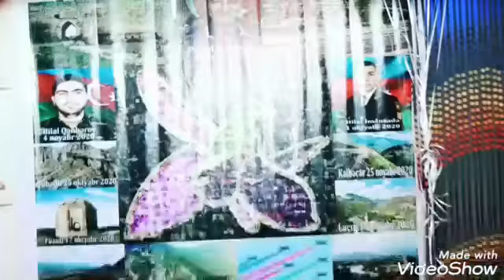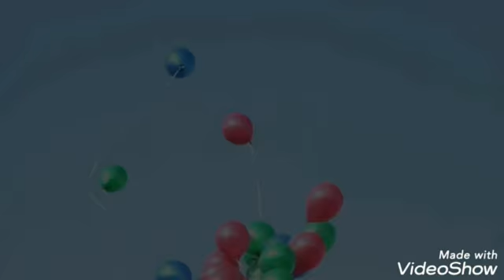A.S uşaq inkişaf mərkəzində . Zəfər günü 🇦🇿🇦🇿🇦🇿🇦🇿